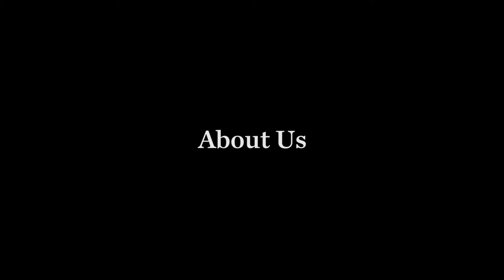Adessa on Bay State's Indiegogo Campaign